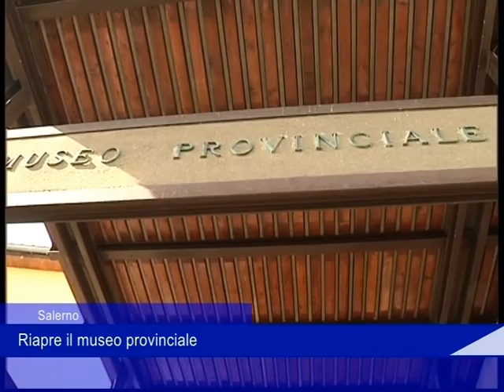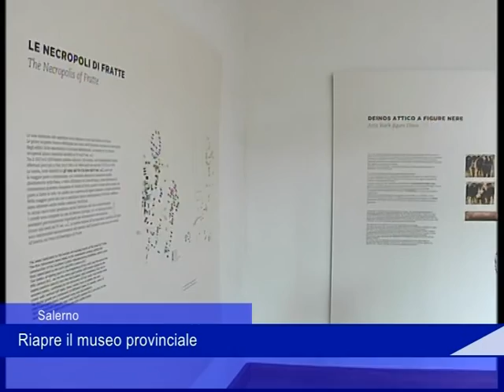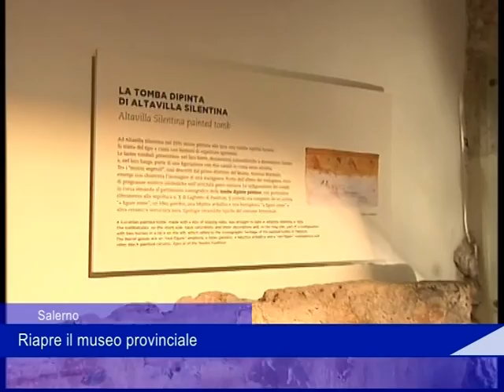Salerno Museo Provinciale 10 09 2022